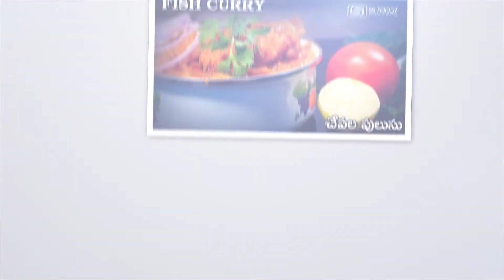How to make Palathalikalu in telugu - పాలతాలికలు వినాయకుని ప్రసాదం - S5 Foodz